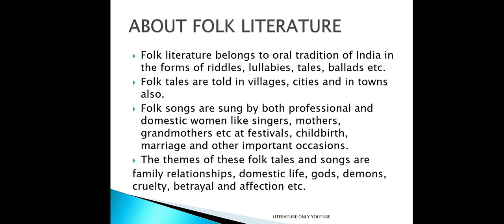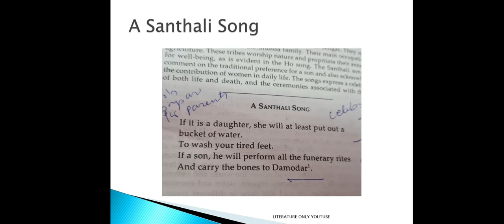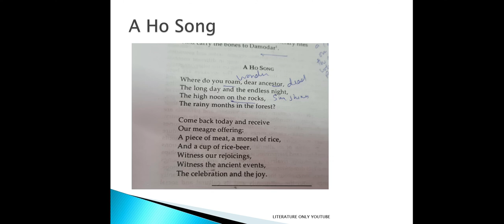FOLK SONGS BY SITAKANT MAHAPATRA SUMMARY